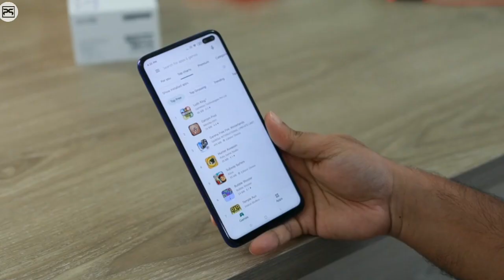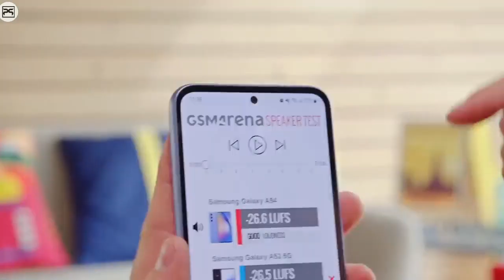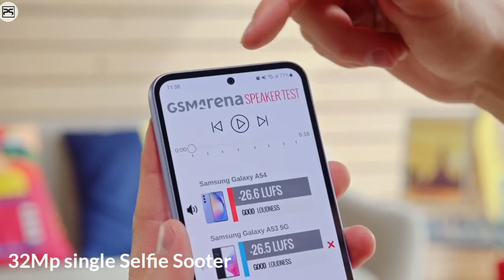Samsung Galaxy P1 - 5G, 108MP Camera, Snapdragon 7 Gen 1,10Gb Ram,5500mAh Battery/ Galaxy P1 Price 🔥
Wellcome to Our Channel iNVENT // PS
MY NAME IS NARENDRA

👇Click here to more iNVENT // PS Videos